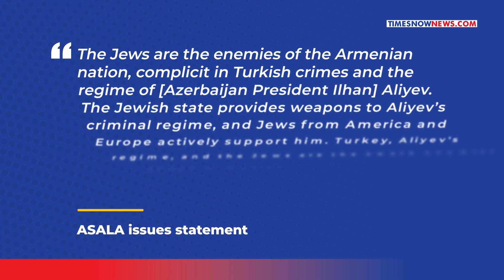Armenia's Jews Under Threat, Synagogue Set On Fire Amid Gaza War? Israel's Azerbaijan Ties Reason?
A Synagogue (Jewish house of worship) in Armenia's capital Yerevan was set on fire on November 15. The video of the incident was shared by the Azerbaijani envoy to Germany Nasimi Aghayev as he stated country's only Synagogue was burnt. Armenian Secret Army for the Liberation of Armenia (ASALA) has taken the responsibility of the attack